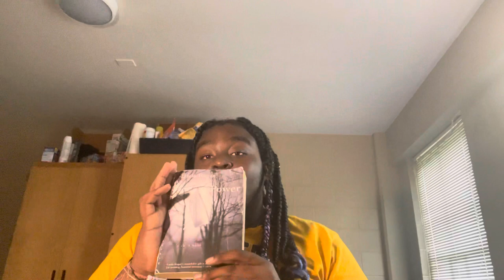Review and Analysis of Power by Linda Hogan